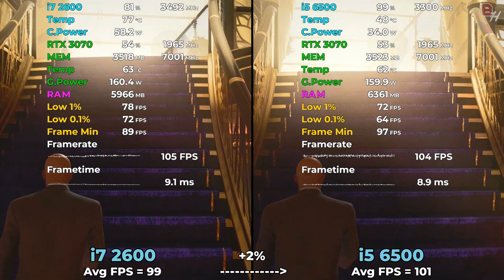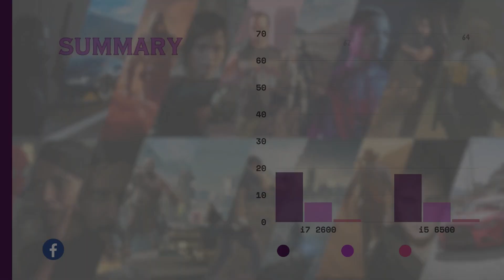i7 2600 vs i5 6500 Tested in 14 Games (2024) | 1080p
Timestamps
00:00 i7 2600 vs i5 6500 GTA 5
00:46 i7 2600 vs i5 6500 Cyberpunk 2077
01:42 i7 2600 vs i5 6500 The Last of Us Part 1
02:35 i7 2600 vs i5 6500 Resident Evil 4 Remake
03:31 i7 2600 vs i5 6500 A Plague Tale Requiem
04:36 i7 2600 vs i5 6500 Red Dead Redemption 2
05:26 i7 2600 vs i5 6500 Hitman 3
06:22 i7 2600 vs i5 6500 Forza Horizon 5
07:18 i7 2600 vs i5 6500 Starfield
08:08 i7 2600 vs i5 6500 Hogwarts Legacy
09:03 i7 2600 vs i5 6500 Spiderman Miles Morales
09:55 i7 2600 vs i5 6500 God of War
10:47 i7 2600 vs i5 6500 Days Gone
11:52 Summary